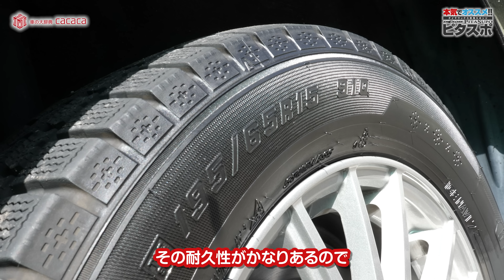タイヤワックス専用スポンジ「ピタスポ」について語らせてください！笑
ピタスポを使ったことないという人も多かったので、ピタスポ愛を語ってしまいました！ 何より頑丈なのが良い！

■購入ページはコチラ↓
ソフト99 ディグロス ピタスポ